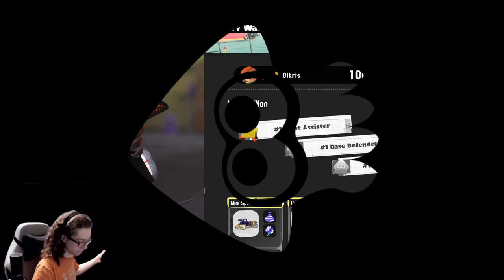ALL RANDOM GRIZZCO WEAPONS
0:04:49,Broadcaster,Olkris,
0:12:37,Broadcaster,Olkris,
0:53:09,Broadcaster,Olkris,butt cheeck
1:03:06,Broadcaster,Olkris,die
1:21:56,Broadcaster,Olkris,alone in the struggle